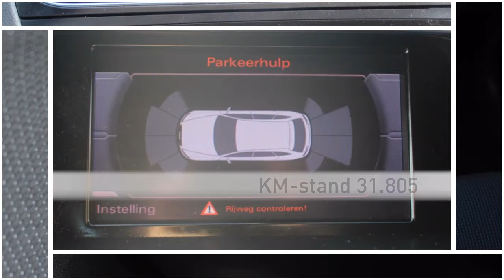Audi A4 Avant 1.8 TFSI 120pk S edition